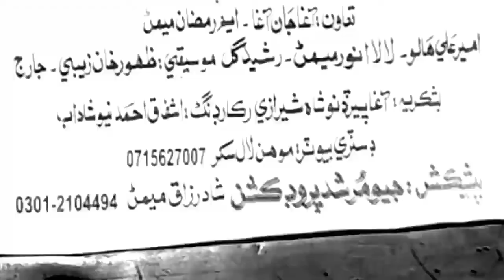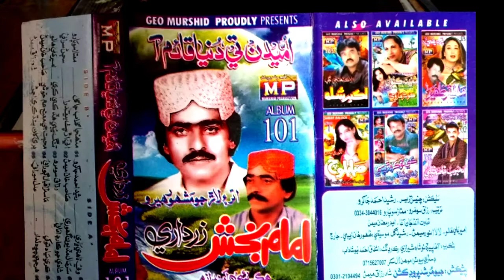امام بخش زرداري سنگر شاعرشادرزاق ميمڻ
Title:
Singer:
Poet :
Editing: Saba Enterprise
Owner: Shad Razaq Memon

  70 2022
Ustad Rajab
Rajab Faqeer song
Aslam Faqeer song
Shafi Faqeer song
Mahar Dibai
Ali Hassan khaskhali
Bashir Jatoi songs
Bashai Jatoi
Sindhi songs
Mansoor sakhirani songs
Khaild bhatii songs
Allah Dino khaskhali song
Abbas Faqeer song
Zaman Ali songs
Ghulam Hussain umrani
Dilshar tewno
Shaikh ayaz
Sorya Somroo
Diba Shar
Fozia somroo songs
Saraiki songs
Tiktok Sindhi songs
What's app Sindhi status
Dildar otho
Dildar otho Qomi Geet
Ahmad mughal songs
mamtaz molai songs
mamtaz lashari songs
ustad bukhari
ustad bukhari song
shafi Faqeer song
Sufi kalam
Sufi songs
Munwar molai songs
Mamtaz molai new songs
Mamtaz lashari songs
Muhammad Khan Rind
Gulab rahy Sindhi songs
Mansoor sakhirani songs
Abida Parveen songs
Sufi kalam
Manjhi Faqeer Sindhi songs
Ahmad mughal songs
Sarmad Sindhi songs
Zawar Faqeer song
Saman Marvi Songs
Khoshbo laghari Songs
All Sindhi Sufi kalam

Dear Friends Please

سنڌ ۽ سنڌي رھن سلامت

صبا انٽرپرائيز
پيج ۽ يوٽيوب چينل
سر ساز سنگيت سان گڏ مڌر آوازن جون اُھي گھونجھارون، جنھن ۾ سنڌ وسي جنھن ۾ سنڌيت وسي، ڌرتيءَ جي شاعرن جون اھي تخليقون ،جنھن کي راڳ روح بخشين
اھا شاعري ۽ اُھي گيت جيڪي اوھان پھرين ڪٿي ٻڌا نه ھجن . اھي گيت جيڪي بار بار ٻڌڻ لاءِ دل چئي  ھڪ نئين انداز سان ھڪ نئين جوش سان
اسان کڻي اچون پيا صرف اوھان لاء
راڳ رهاڻيون
جنھن ۾ راڳ تي ھجي پر تن من رقص به ڪري.
اگر ڪو دوست پنھنجي شاعري ڪنھن فنڪار کان ڳارائڻ جو خواهشمند ھجي ته اسان سان واٽساپ تي رابطو ڪري سگهو ٿا